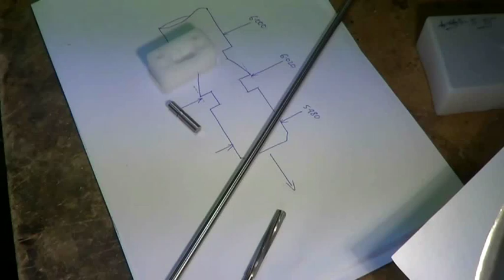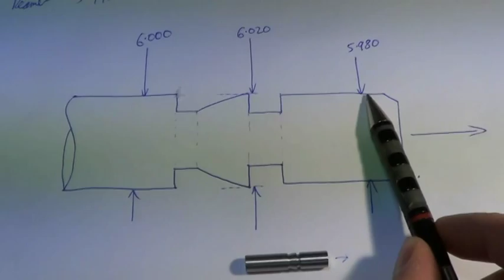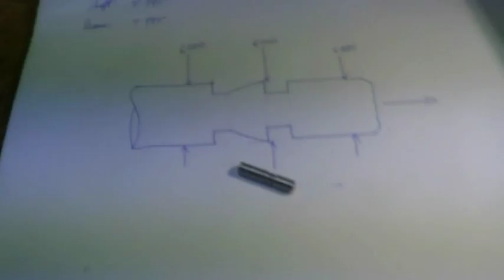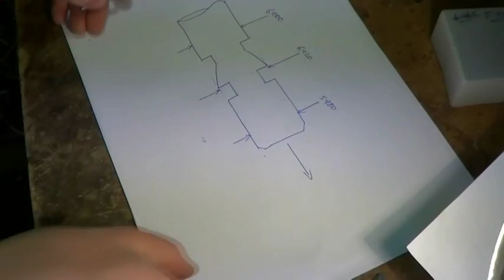Single-tooth 6mm broach cutter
This is a simple tool for producing an accurately-sized hole in some delrin/acetal parts I'm making. A hand reamer results in a slightly undersize hole, so this is used to enlarge it slightly and provide a sliding fit for the linear rails.

The AxiDraw® computer-controlled drawing machine. A full kit of parts is available to build the machine - please check out for full details and demonstration videos!